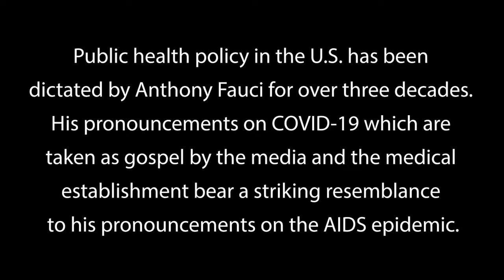Kary Mullis on Fauci (FULL)